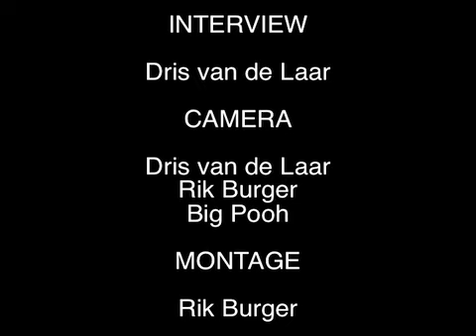Little Brother in Bitterzoet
Little Brother was 12 maart 2008 in Bitterzoet. De heren namen even de camera over van Ondergrond.TV. Dit zorgde voor unieke beelden, let vooral op de tong! Lekker.